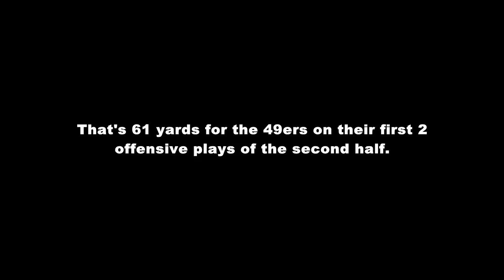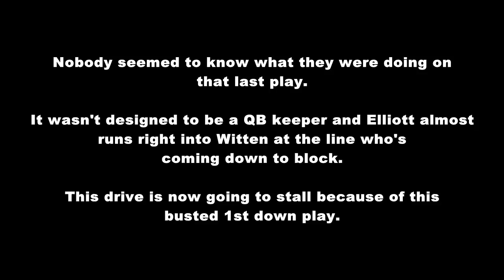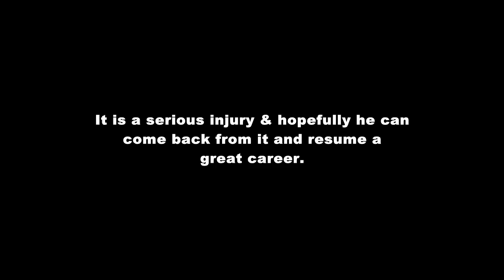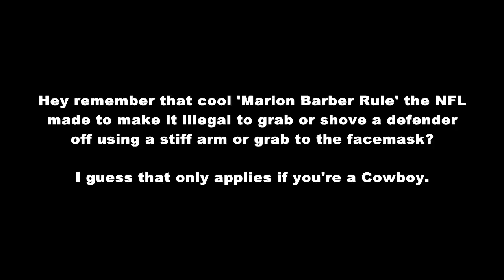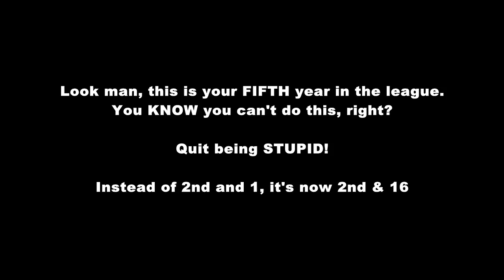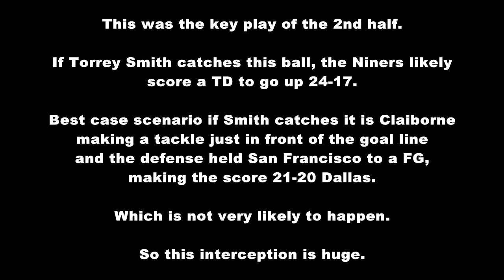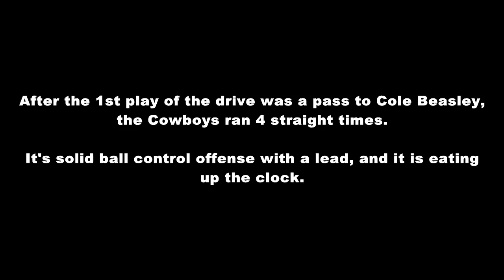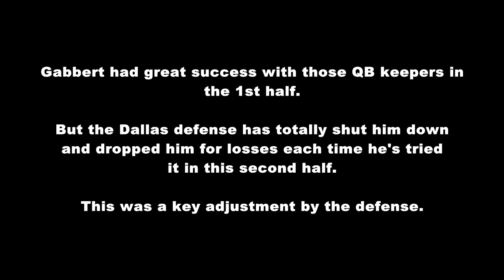Cowboys 49ers game film 2nd half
I claim no rights or privileges whatsoever and do not receive any compensation for making these videos.